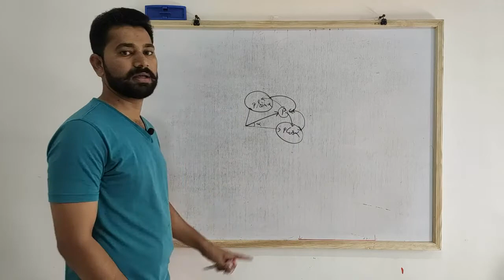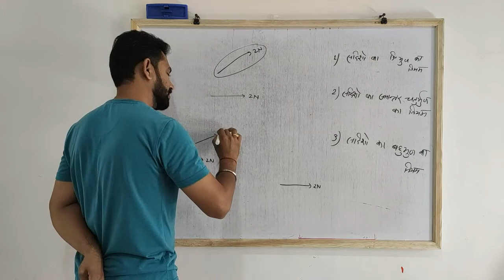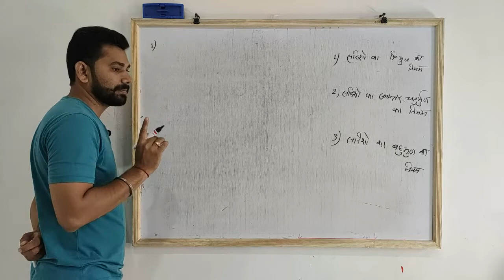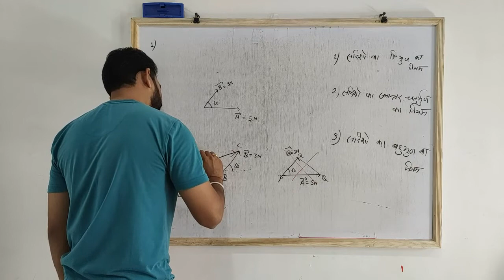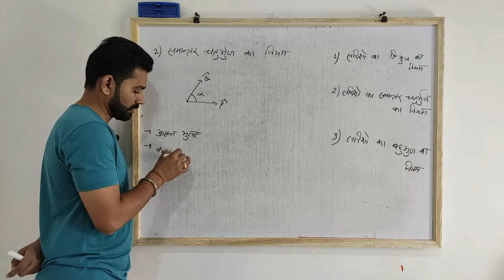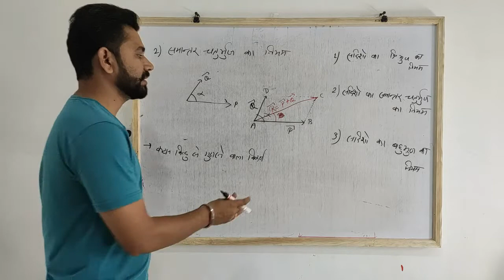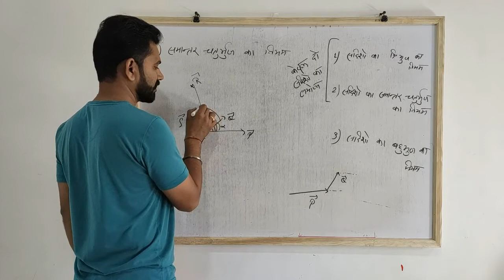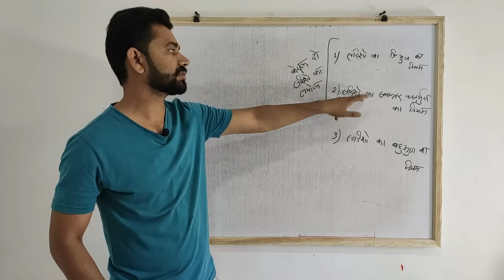Mechanics L-13 : सदिशों का संयोजन/ Addition of Vectors (हिंदी में)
Mechanics Lecture Series: Lecture-13 : सदिशो का संयोजन, दो सदिशों के योग का त्रिभुज का नियम, समांतर चतुर्भुज का नियम & सदिशों के योग का बहुभुज नियम/ Addition of Vectors, Triangle Law of Vector Addition, Parallelogram Law of Vector Addition & Polygon Law of Vector Addition (हिंदी में)